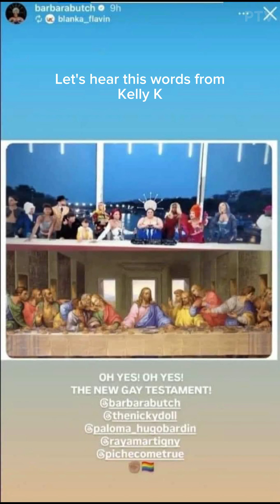Paris Olympics Opening Ceremony